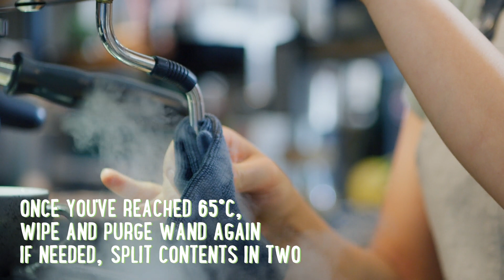HOW TO MAKE A SOYA LATTE? | Barista Techniques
Want to know how to make the perfect soya latte? Start with Alpro Barista Soya, created by baristas, for baristas. Then watch our step-by-step walk through, from first purge to final pour. All the actions, all the captions. You’ve got it!

*Ingredients*
200ml Alpro Barista Soya (cold)
1-2 shots of espresso, freshly made

*Method*
Pour the Alpro Barista Soya into a jug.
Using the steam wand, stretch the product to 1⁄3 volume to a temperature of 65ºC max.
Pour over the espresso in a latte glass, and serve.

*Barista notes*
For best results, steam Alpro Barista Soya straight from the fridge.
Do not overstretch as you will lose workability.
For sharper looking latte art, let the steamed soya drink sit for around 20-30 seconds before pouring.